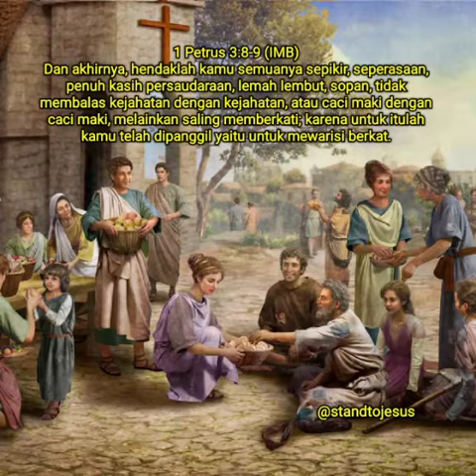Stand To Jesus : 10 AYAT ALKITAB TENTANG MENGASIHI SESAMA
Video Rohani Kristen